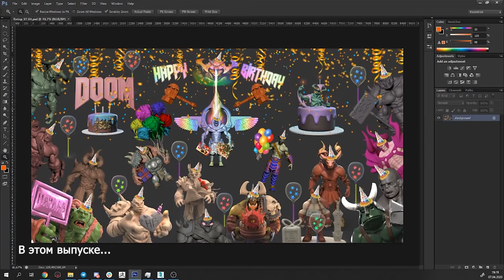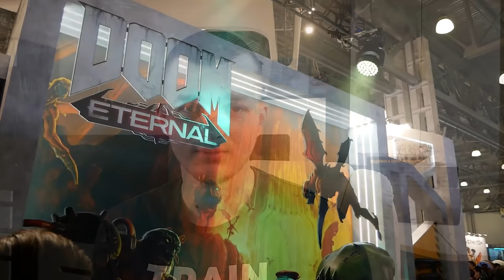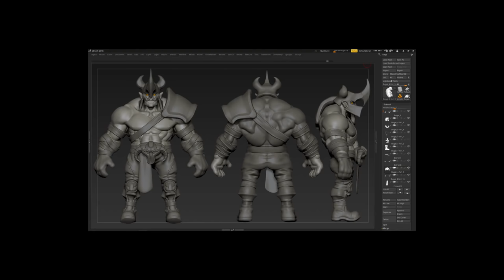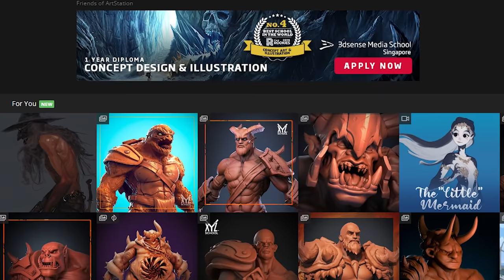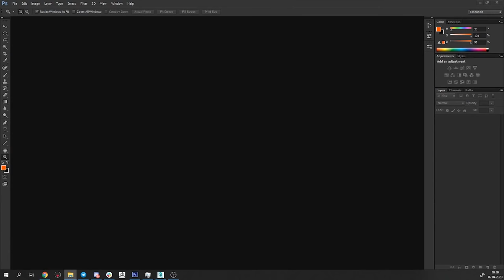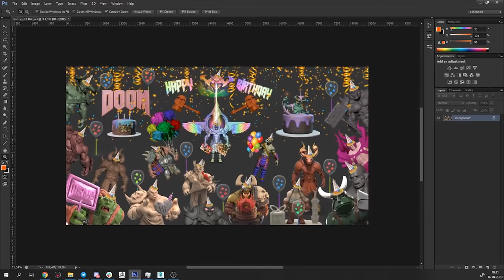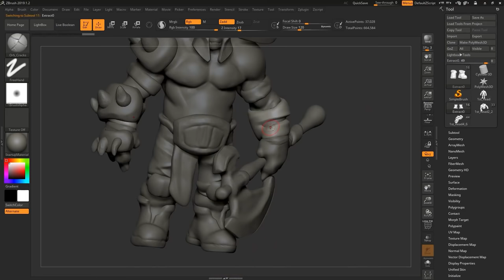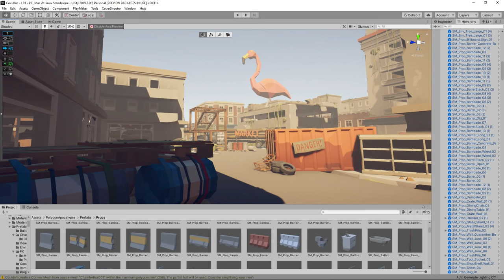VLOG - 3 месяца на курсе STYL за 10 минут. Vlog разработчика игр #3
Коротко о том, как прошли 3 месяца на курсе по созданию стилизованных персонажей для игр STYL от школы XYZ.